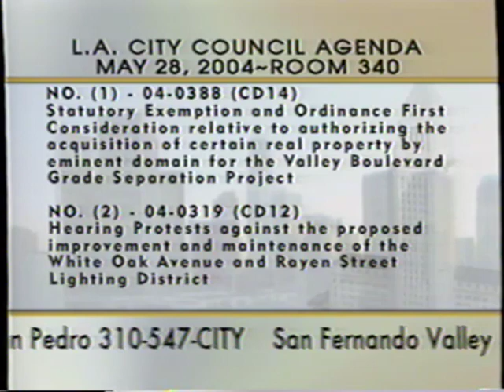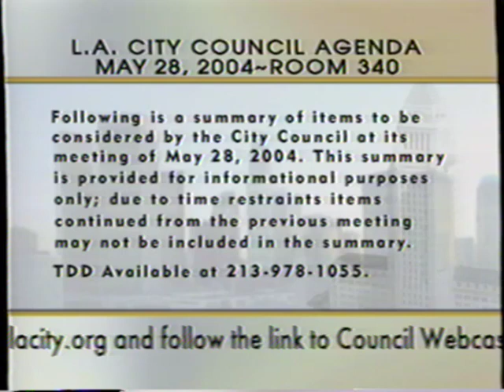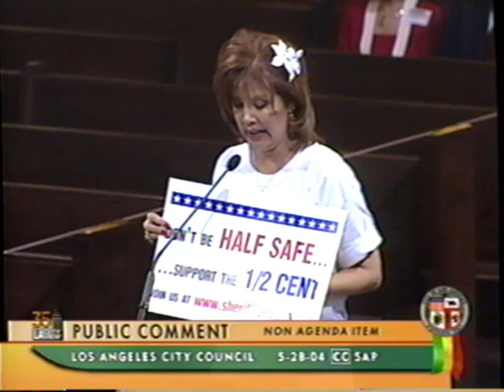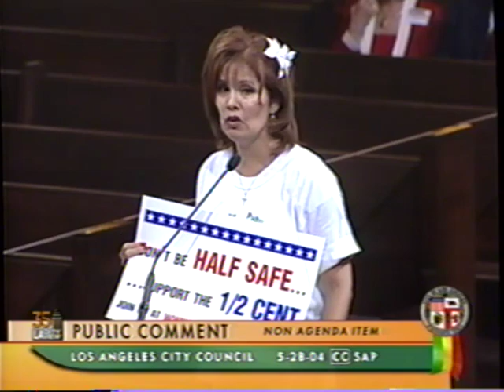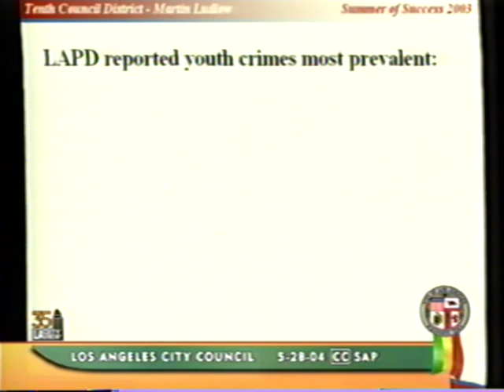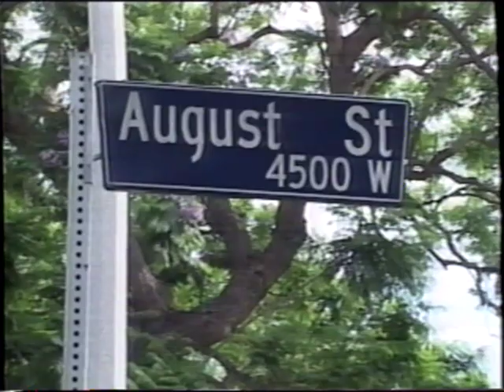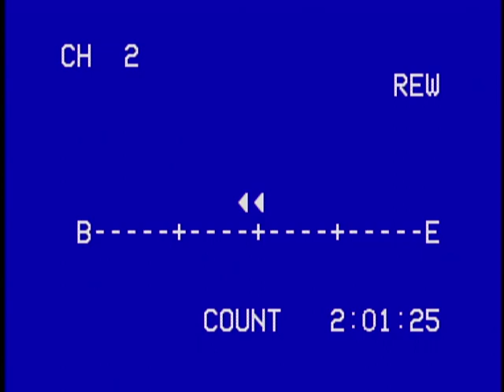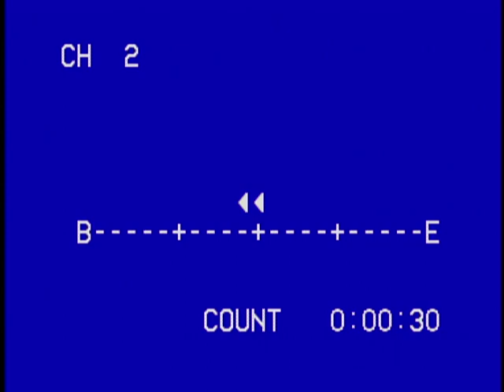Regular City Council - 05/28/04